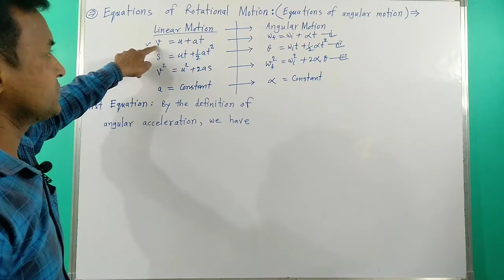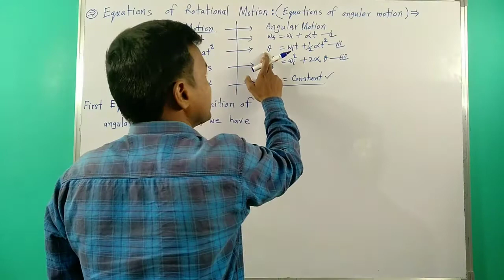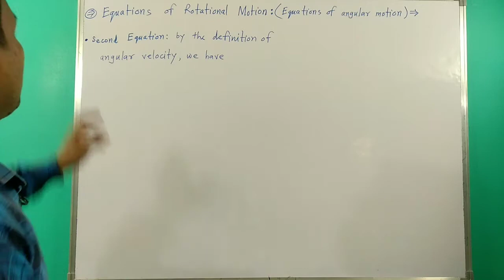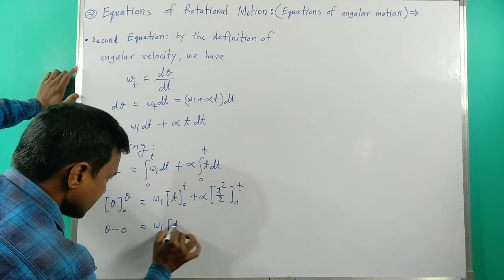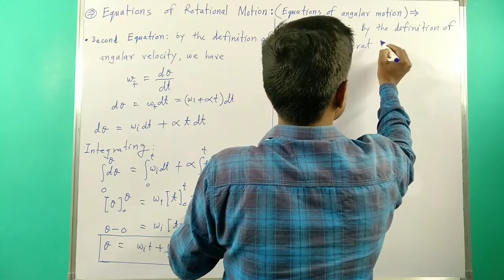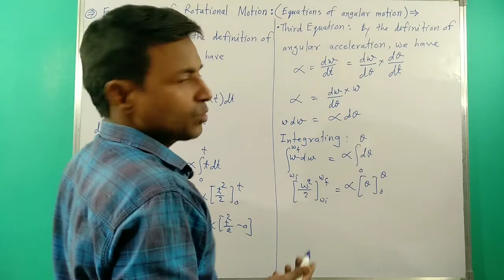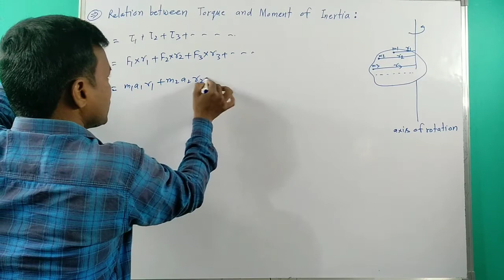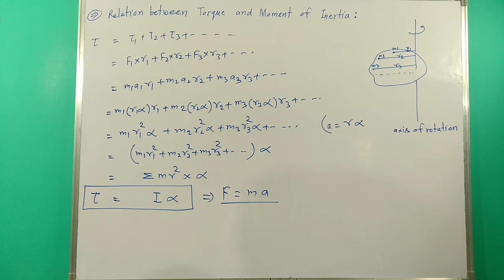Equations of Rotational Motion class 11 # Relation between Torque and Moment of Inertia class 11 #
the euler equations of rotational motion are given as
kinematical equation of rotatory motion are
derive the equations of rotational motion
the euler's equation of rotational motion are given as
write the equation of rotational motion
derive the equation of rotational motion by calculus method
what is the equation of rotational motion
derivation of equations of rotational motion class 11
all formulas of rotational motion class 11
derive the equations of rotational motion under constant angular acceleration
derive the equations of rotational motion with constant angular acceleration
write the three kinematic equations of rotational motion about a fixed axis
2nd equation of rotational motion
3 equations of rotational motion
3rd equation of rotational motion
derive 3 equation of rotational motion
rotational motion equations
relation between torque and moment of inertia in hindi
relation between torque and moment of inertia class 11th
relation between torque and moment of inertia derivation
relation between torque and polar moment of inertia
derive relation between torque and moment of inertia class 11
relationship between angular acceleration torque and moment of inertia
q18 establish relationship between torque and moment of inertia. or
relation between torque moment of inertia and angular acceleration
relation between torque and moment of inertia class 11
relation between torque and moment of inertia is
relationship between torque and moment of inertia
relation between torque and moment of inertia of a rigid body
relation between torque moment of inertia and angular velocity
relationship between torque moment of inertia and angular acceleration
derive the relation between torque and moment of inertia of a body
derive the relationship between torque and moment of inertia of a rigid body
state the relationship between torque moment of inertia and angular acceleration
the relation between torque and moment of inertia is
derive a relation between torque and moment of inertia
establish a relation between torque and angular acceleration. hence define moment of inertia
the relation between torque and moment of inertia
relation of torque and moment of inertia
obtain the relation between torque and moment of inertia
establish relation between torque and angular momentum .hence define moment of inertia
establish the relation between torque and angular acceleration. hence define moment of inertia
establish relation between torque and moment of inertia of a rigid body
what relation exist between torque moment of inertia and angular acceleration
relation between torque and moment of inertia formula
find the relation between torque and moment of inertia
establish the relation between torque and moment of inertia
give relation between torque and moment of inertia
with diagram derive an expression to give relation between torque and moment of inertia
derive the relation between torque and moment of inertia
derive the relationship between torque and moment of inertia
write the relation between torque and moment of inertia
what is the relation between torque moment of inertia and angular acceleration
derive relation between torque and moment of inertia
establish relation between torque and moment of inertia
mention the relation between torque and moment of inertia
relation between mass moment of inertia and torque
prove relation between torque and moment of inertia
derive a relation between torque and moment of inertia of a rigid body
what is the relation between torque and moment of inertia
establish the relation between 2 (i) torque and angular momentum (ii) torque and moment of inertia